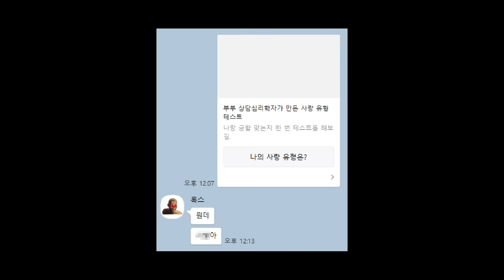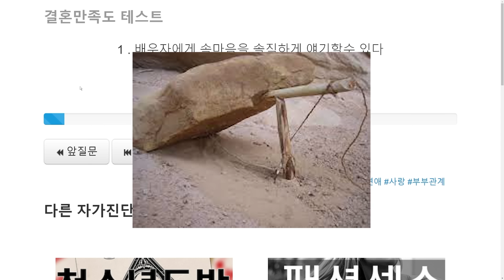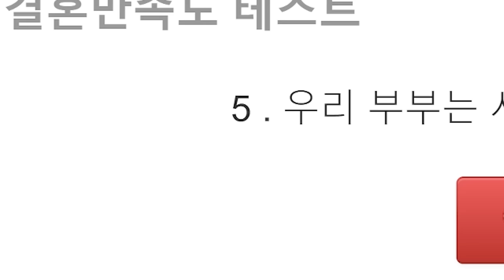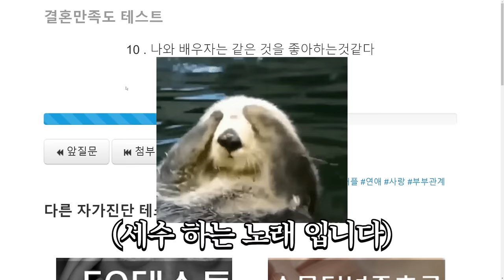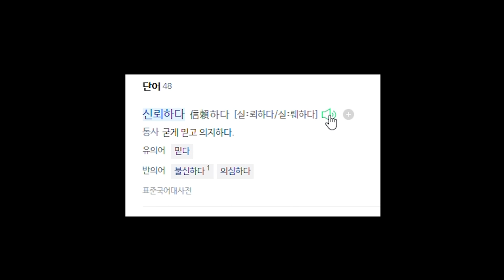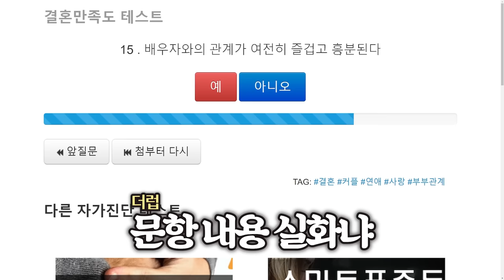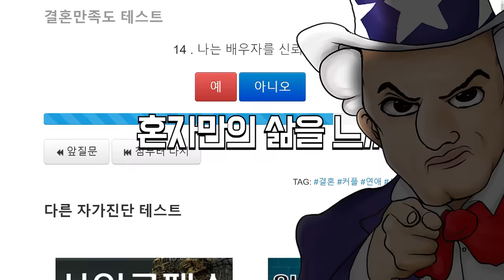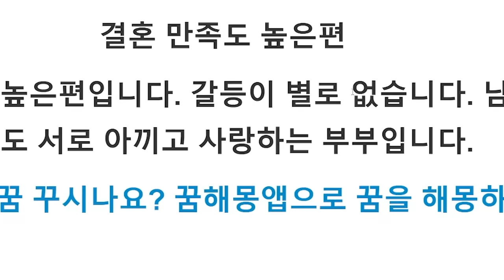알콩달콩 사랑테스트...❤️